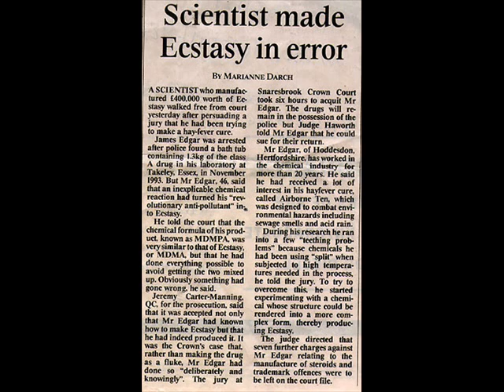Steven Clifford--Powerfull Pill